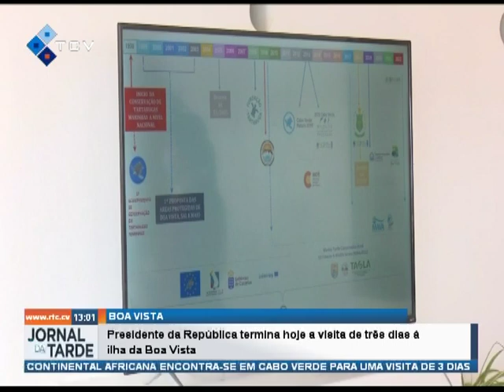Presidente da República termina hoje a visita de três dias à ilha da Boa Vista